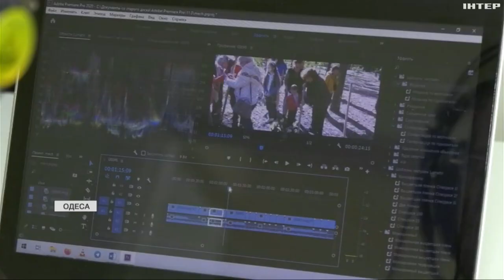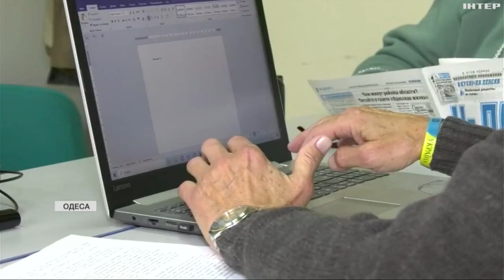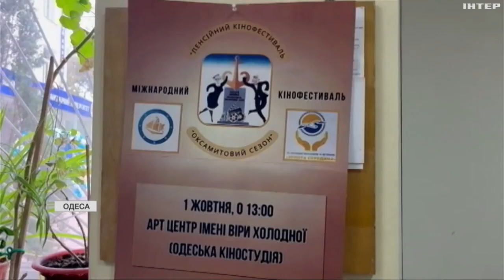Одеські пенсіонери вигадали незвичну психологічну реабілітацію